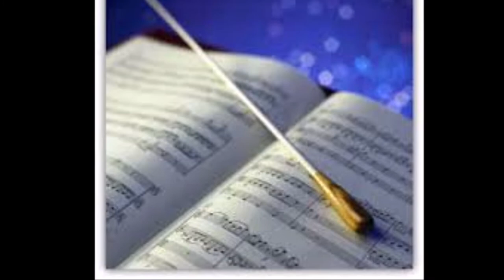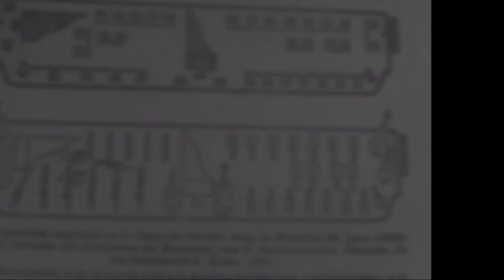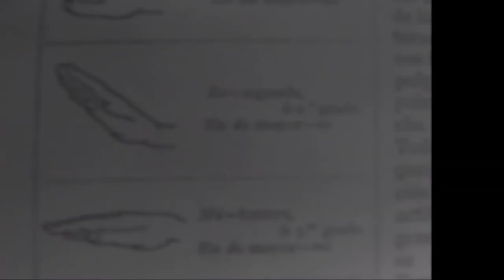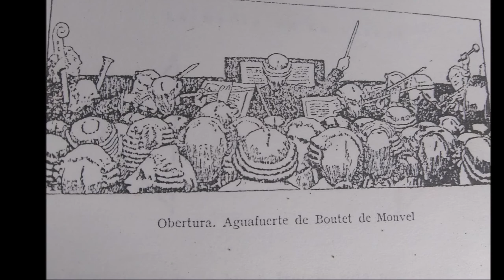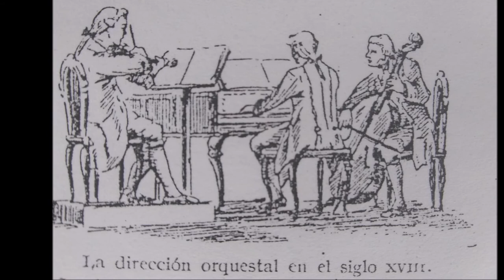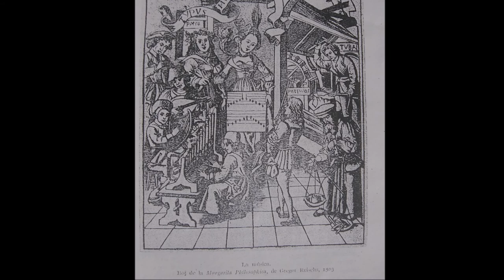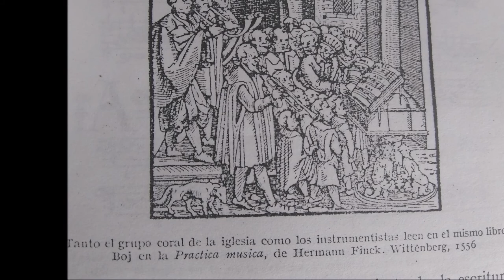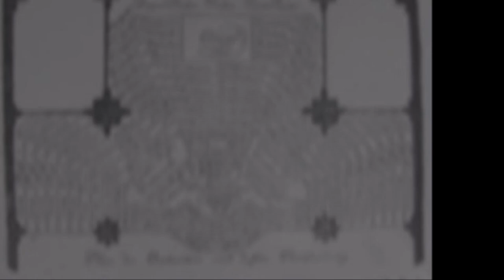Mágia de la Batúta